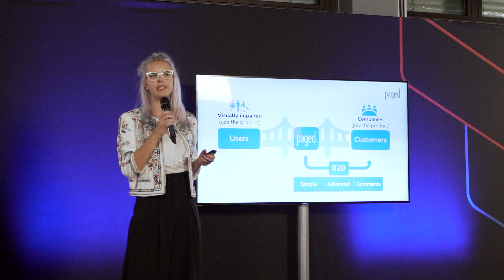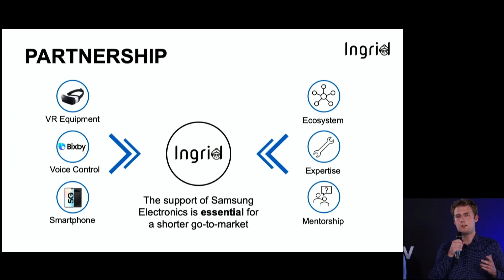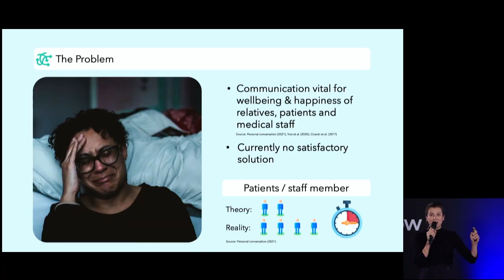SolveforTomorrow – Tech for your Future: Das sind die Gewinner-Teams 2021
Mit dem Programm „Solve for Tomorrow" möchte Samsung weltweit junge Menschen motivieren, an nachhaltigen Lösungen für die Zukunft zu arbeiten. Beim großen Pitch-Finale 2021 haben 5 junge Teams ihre Vision für eine lebenswerte, nachhaltige Zukunft vorgestellt. Schau dir an, welche drei Ideen gewonnen haben. Die Teams werden nun bei der Umsetzung ihrer Ideen weiter von Samsung begleitet. Mehr erfahren